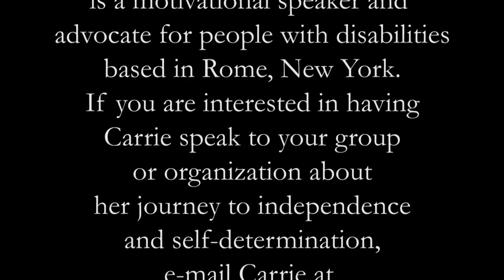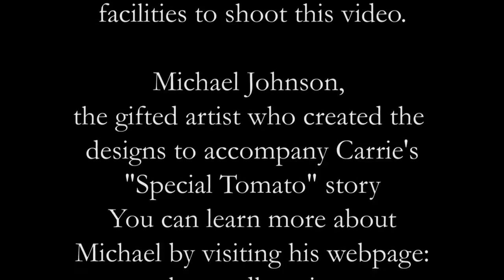Carrie Bergeron - Advocate & Motivational Speaker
Carrie Bergeron is a motivational speaker and advocate for people with disabilities based in Rome, New York. Carrie is a 36 year old woman with Down Syndrome who has made it her life's work to give back to a community that supported her through her early years.
Among many gifts, Carrie is a writer and has written a beautiful short story called "The Special Tomato Story."
Carrie also performs interpretive dance with sign language: